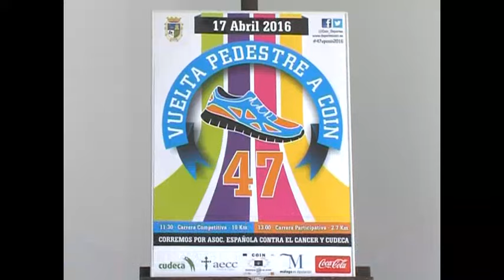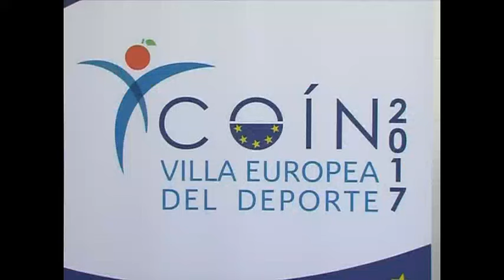47 VUELTA PEDESTRE A COÍN 140416 NOT2